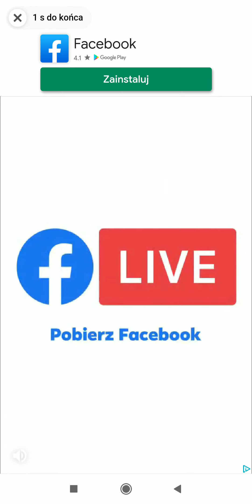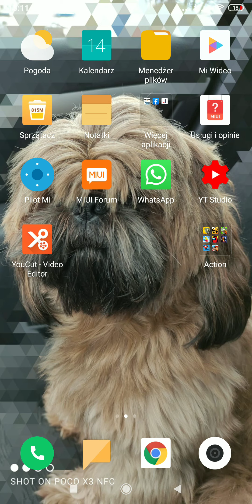Grażyna się wkurzy 2